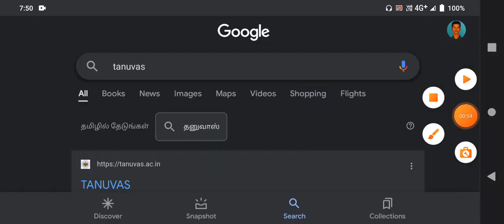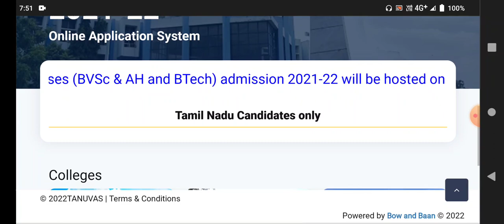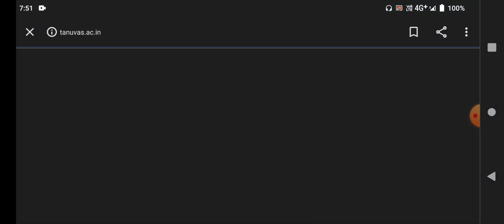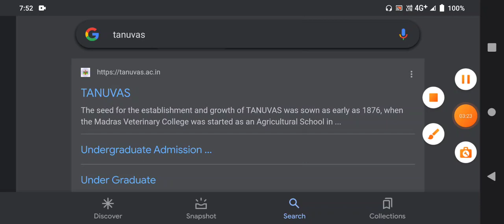TANUVAS VETERNIARY 2022 💯 RANK LIST RELEASED 💯 HOW TO DOWNLOAD RANK LIST RELEASED 💯